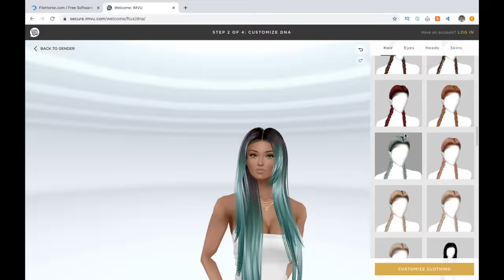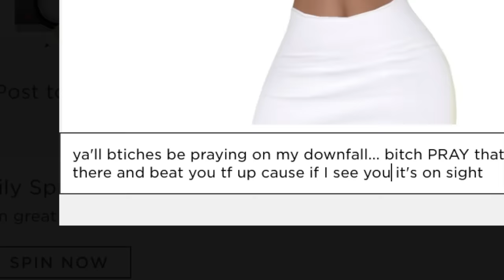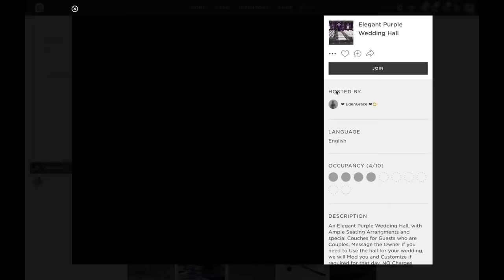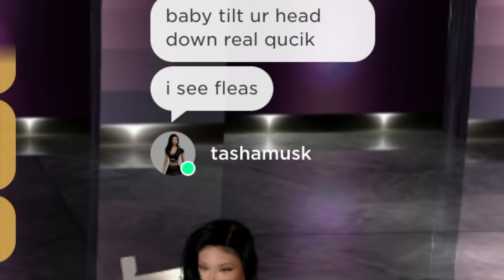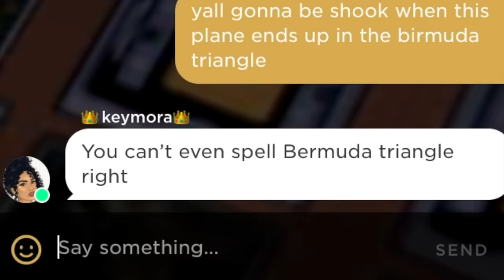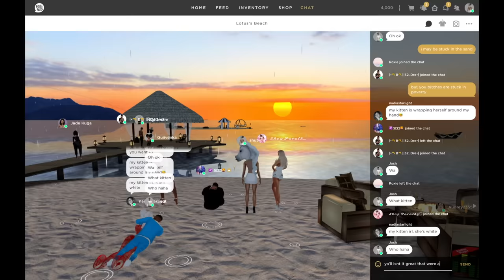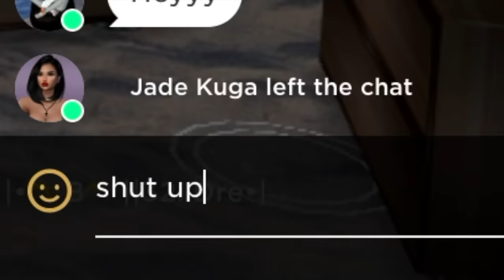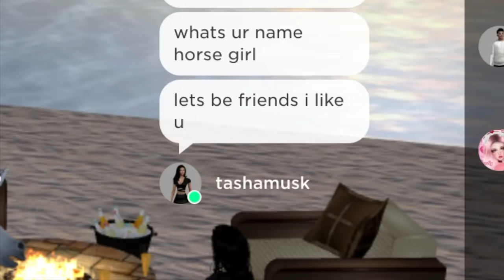FIGHTING LARRAY ON IMVU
this did not go well...

STAY PRETTY
-Ravon